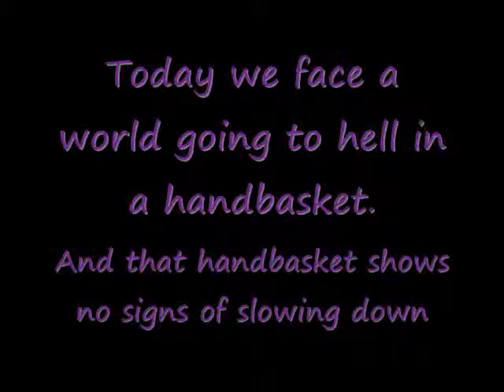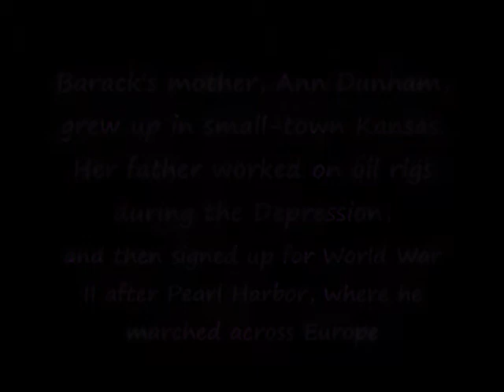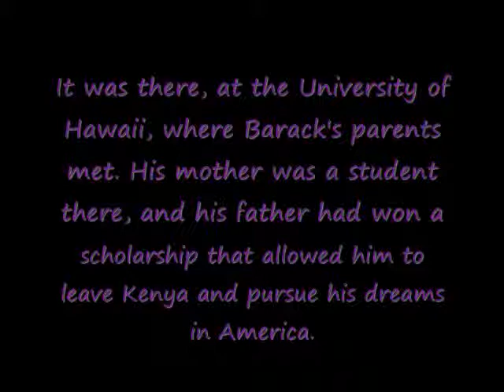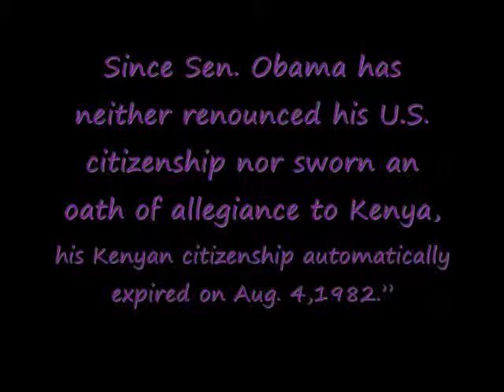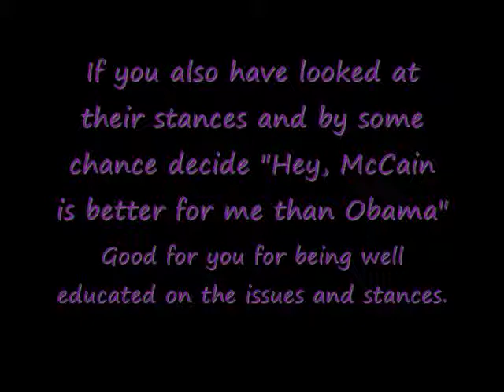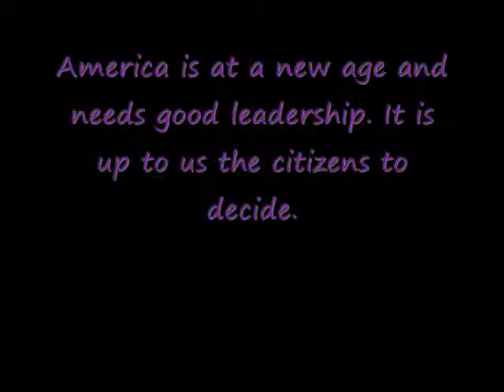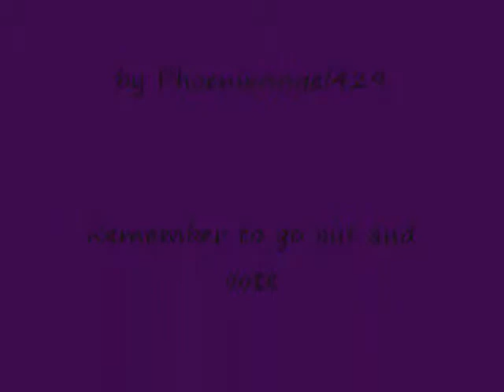Take the election seriously: Vote on Issues not rumors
I made this rant to show how bogus some rumors are and how they shamefully are playing a big role.